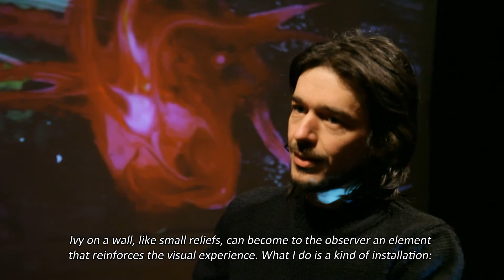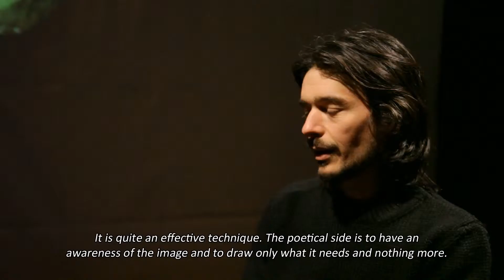stefano giorgi vj painter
Stefano Giorgi e realized in 2005 a special projection system that combines liquid colors and video projections, and he  performs live painting with a particular and unique style accompanied by musicians, moving in various contemporary fields, from dance to contemporary art, from music to theater.
Live painting:  color's instantaneous appearance  in ever new forms without any  digital manipolation.
During live sketching the graphic sign becomes rhythm, as well as shapes. The projection screen shows the real and concrete transformation of the images while the artist's hand is obscured by a special projection system.